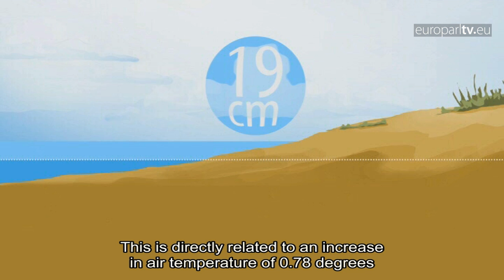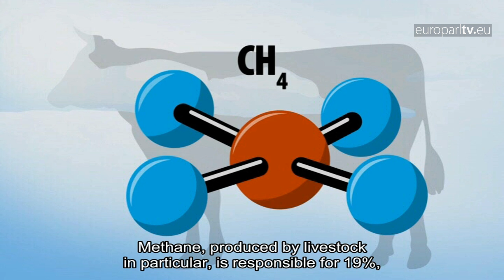Major climate action needed to avert bleak scenario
Global warming is a big threat for life on earth, we investigate which gases contribute most to rising temperatures and the nations generating the most pollution.

EuroparlTV video ID: 37e3a169-4af0-4cbc-bce0-a34d00edfe0b